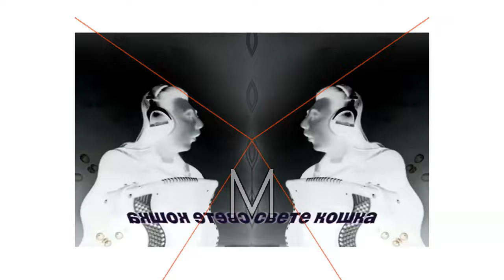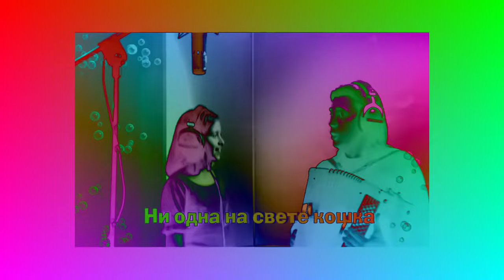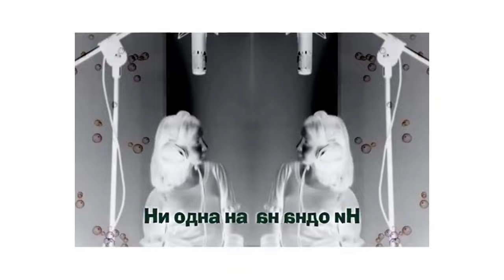Preview 2 маша и медведь ни одна на свете кошка ( Preview 2 effects )